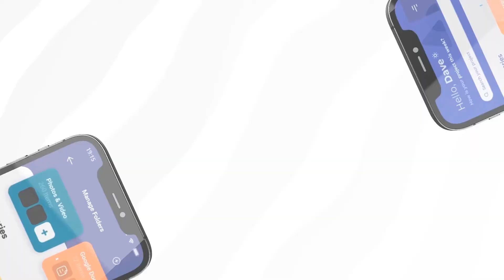Phone 12 App Promo - Mobile App Presentation for After Effects 2021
Phone 12 App Promo
Phone 12 App Presentation: The project is easy to use in the work. Perfect for mobile app, phone promo, app-store. 1. Replace text.
2. Insert screens your app.
3. Your app promo done!

Phone 12 App Promo, unique pack contain 37 animated devices, 13 elegant full HD scenes.